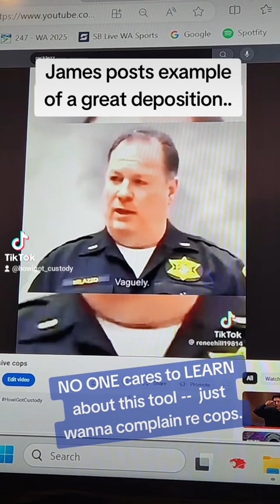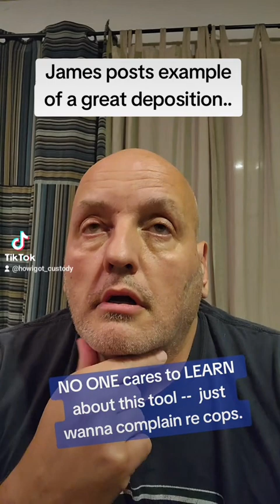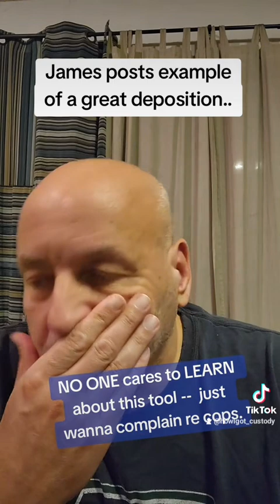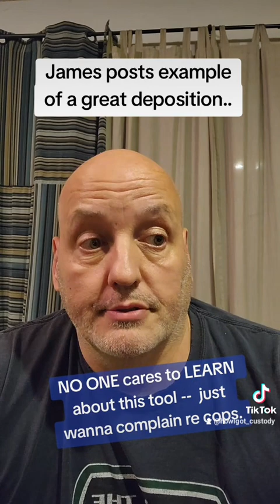POLICE DEPO: The whole point was missed -- people wanna just complain & not learn fighting skills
Here's the video of cops being deposed with a defense attorney making comments, in case you want to see it still

I had to take it down cuz this page is not for whining, crying and complaining. This page is about answers and fighting.

⭐️⭐️ CLICK this ^^ Flow Page link to find:

(1)James' store
(2) proof James won (actual winning court orders)
(3) "Must see info" for your case
(4) other social media pages
(5).one-touch contact buttons